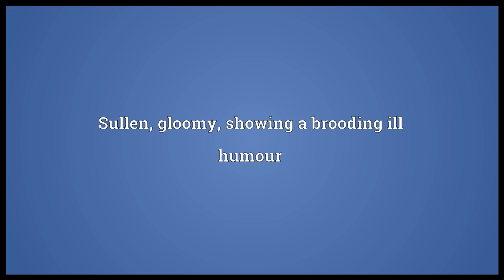Morose Meaning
Video shows what morose means. Sullen, gloomy; showing a brooding ill humour.  morose pronunciation. How to pronounce, definition by Wiktionary dictionary. morose meaning. Powered by MaryTTS